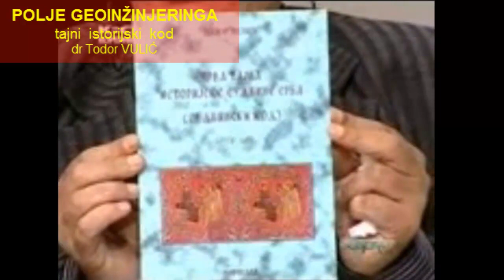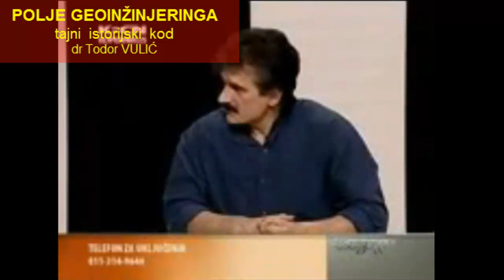Tajni istorijski sudbinski kod dr Todor VULIĆ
dr Todor VULIĆ  I DR Nenad ROSO